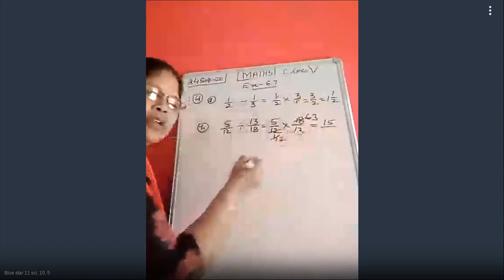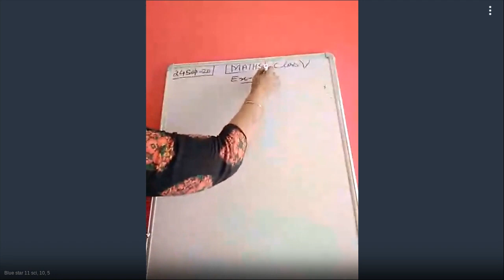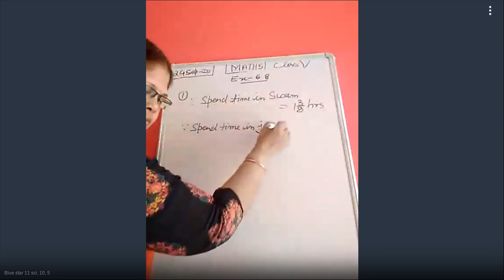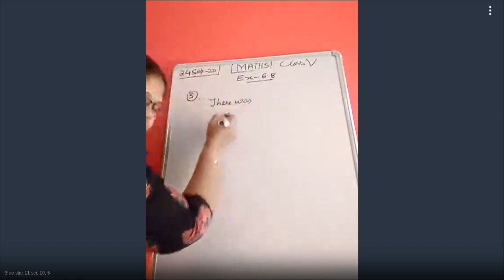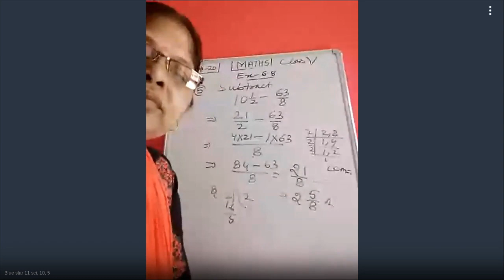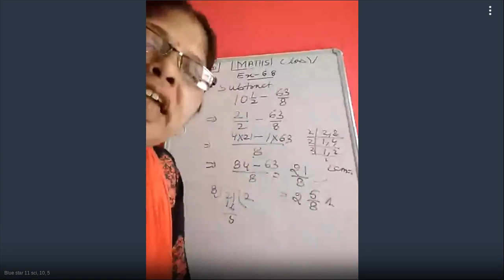11 sci, 10, 5 - 942-870-376 - 09-24-2020 12:01 PM